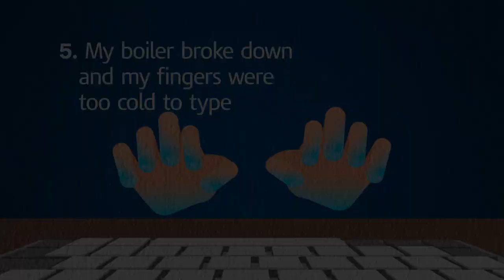Self Assessment – Weird Excuses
Watch this video to find out more about outlandish excuses and expense claims that we receive from people filing their Self-Assessment tax return.

HMRC is the UK’s tax, payments and customs authority. We collect the money that pays for the UK’s public services and help families and individuals with targeted financial support.

You can use social media for help with general queries relating to any of HMRC’s products and services: